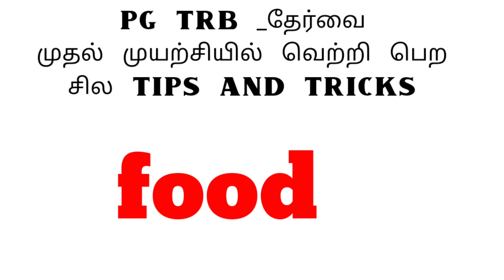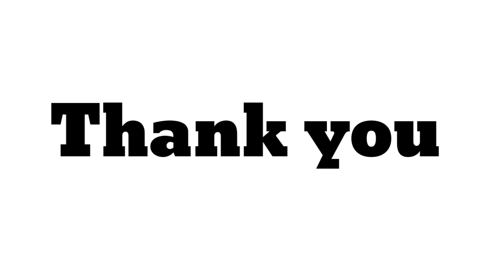PG TRB - தேர்வை முதல் முயற்சியில் வெற்றி பெற சில Tips& Tricks//language Mission//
கல்வி தொடர்பான அனைத்து செய்திகளும் இந்த தொடரில் இடம்பெறும்.
முதன் முதலாக தேர்வு எழுதும் மாணவர்களுக்காக இந்த வீடியோ தொகுப்பு அமைந்துள்ளது.